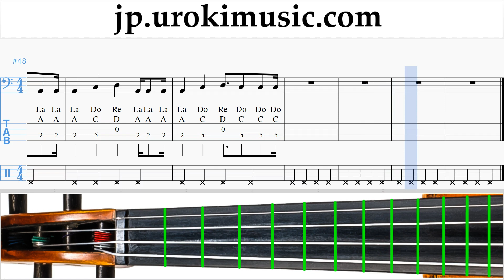チェロの弾き方 Maroon 5 - Girls Like You ft. Cardi B タブ譜 um-i799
チェロの弾き方 Maroon 5 - Girls Like You ft. Cardi B タブ譜 um-i799 コメントを書いて、レッスンをより便利にする方法を教えてください。